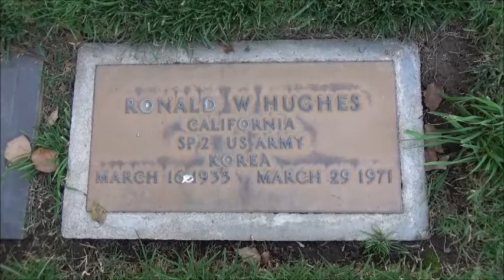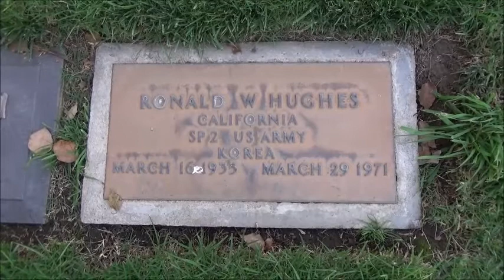Charles Manson Murder Victim - Ronald Hughes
Manson family murder victim, Ronald Hughes.
A video of his grave and a short bio.